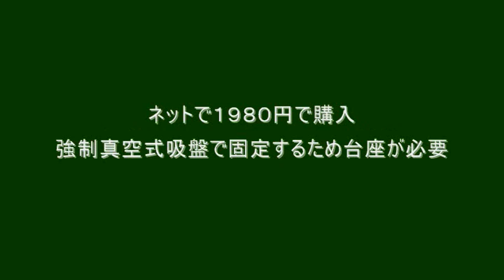車載用カメラ固定脚の検証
ネットで購入した車載用カメラ固定脚の検証を行ってみました。吸盤は直径９０ｍｍの大型タイプで強制真空方式のため剥がれません。ドライブレコーダー的に使用するには邪魔になるためドライブ旅行の記録撮影などに最適かと思われます。価格の割に作りもしっかりしており使える機材でした。

ちなみに、ドラレコはドライブマンを使用しておりますが、画質的には２世代前の古いデジカメでもご覧の通りドラレコよりデジカメの方がより鮮明に記録されております。
今回の記録方式はＶＧＡですが、当方所有の新しいデジカメの場合、ＳＤＸＣ６４Ｇ使用の場合、ＡＶＣHD記録で８時間以上の連続撮影が可能なのでＡＣアダプタを付ければ相当な旅の記録が可能になります。